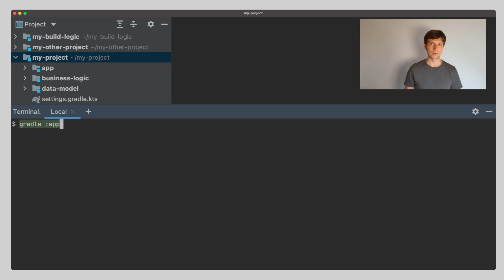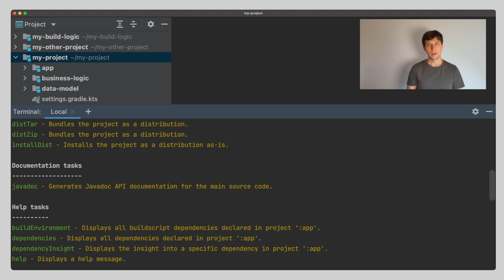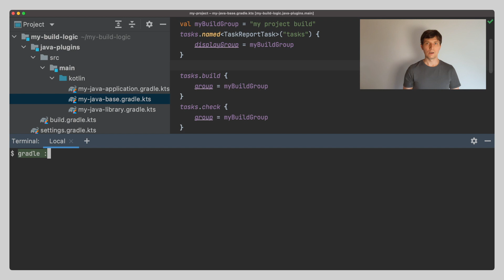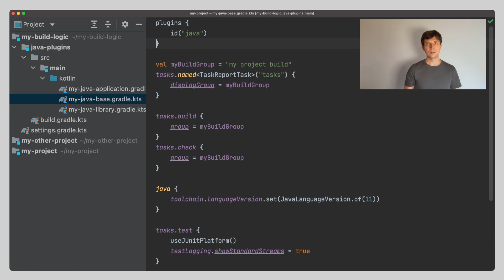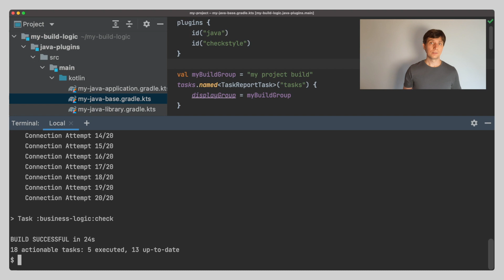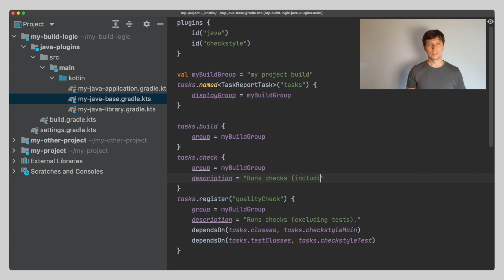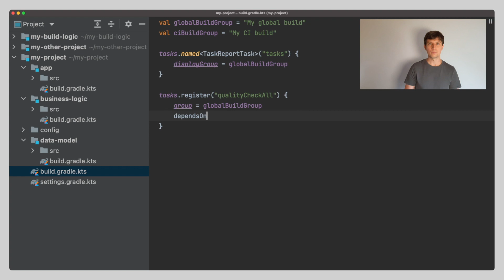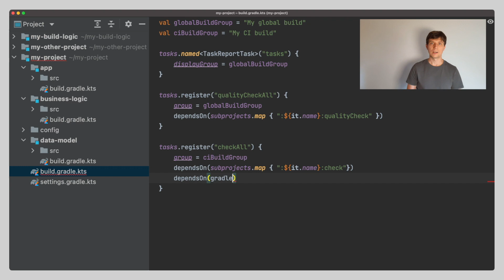Understanding Gradle #05 – Lifecycle Tasks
All you need to know about Lifecycle Tasks.

▶️ 0:00 Make your build accessible with Lifecycle Tasks
▶️ 0:44 Run :tasks to see available tasks
▶️ 1:17 Limit the :tasks task to your own group
▶️ 2:41 Add existing lifecycle tasks to your group
▶️ 3:27 Motivation for custom lifecycle tasks
▶️ 4:26 Add a qualityCheck lifecycle task
▶️ 5:40 Run a build that targets the new lifecycle task

▶️ 6:09 Lifecycle tasks in the root build (useful for CI)
▶️ 7:04 Lifecycle tasks spanning multiple subprojects
▶️ 8:10 Lifecycle tasks spanning multiple builds

▶️ 8:39 Notes on calling tasks from command line
▶️ 9:56 Summary